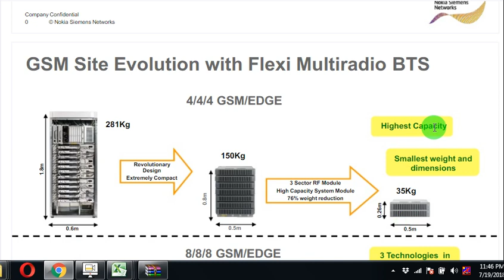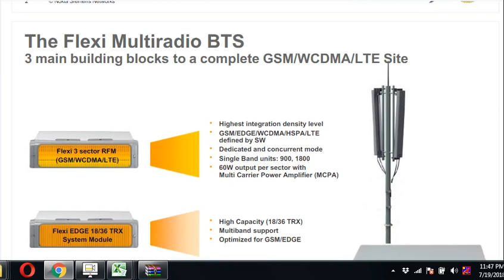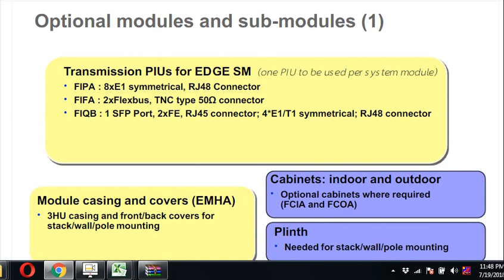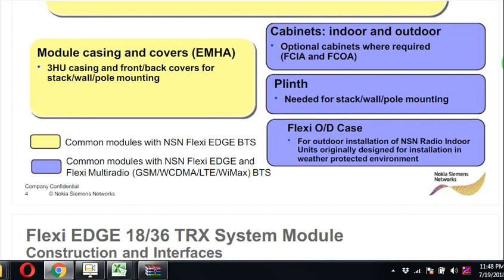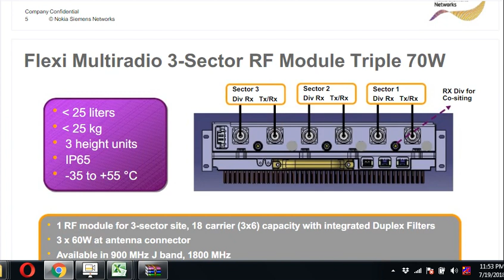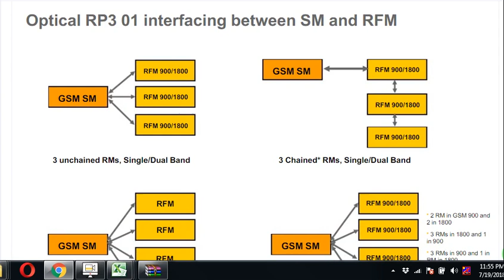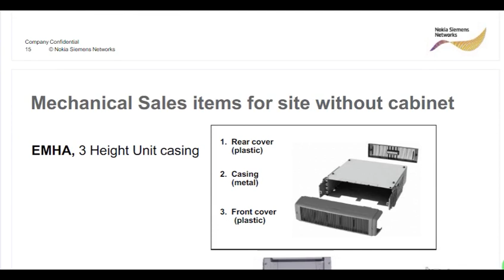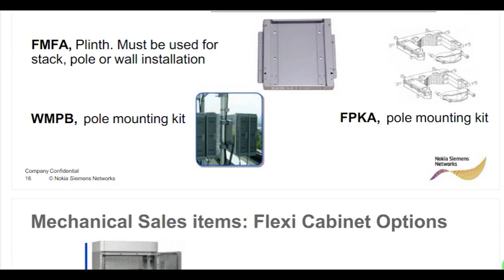FLEXI MULTI RADIO NOKIA BTS EQUIEPMENT DETAILS